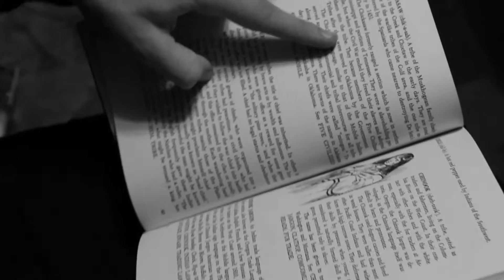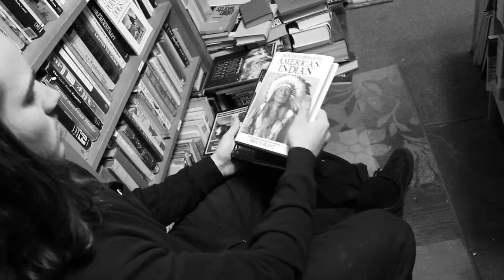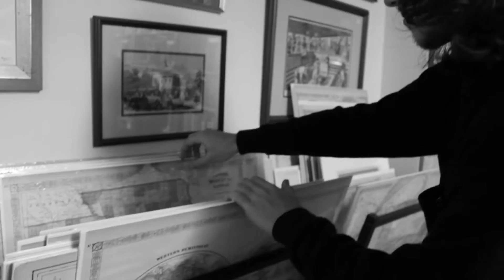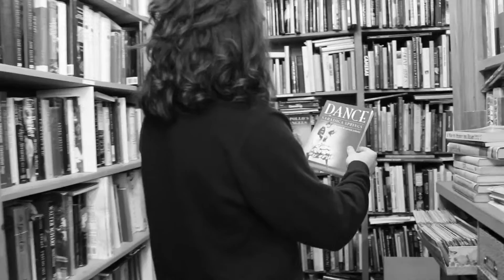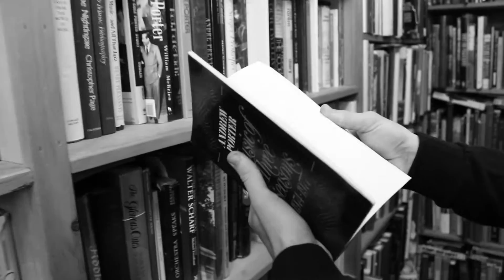Bowie Short Film 2